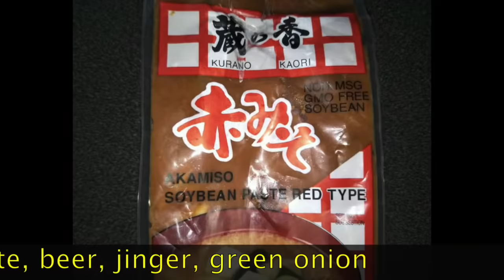做一碗老北京炸酱怎样吃都好吃 How to make Traditional Beijing Zha Jiang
【凡人趣日】老北京炸酱主要食材是干黄酱、甜面酱、肥瘦肉和葱，经过小火慢慢熬出来的。我选用日本的黄豆酱，喜欢它的酱香和没有生豆腥味。葱伴侣甜面酱市场上容易买到。甜面酱主要成分是发酵过的淀粉，不加甜面酱容易糊并发苦。做好的炸酱可以做炸酱面、卷饼、凉拌菜等，总之，怎样吃都好吃。
Beijing Zha jiang can be used with noodle, salad, and pies etc.